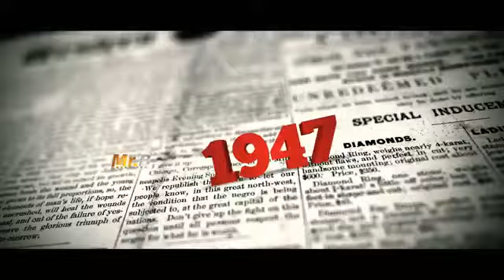People can change